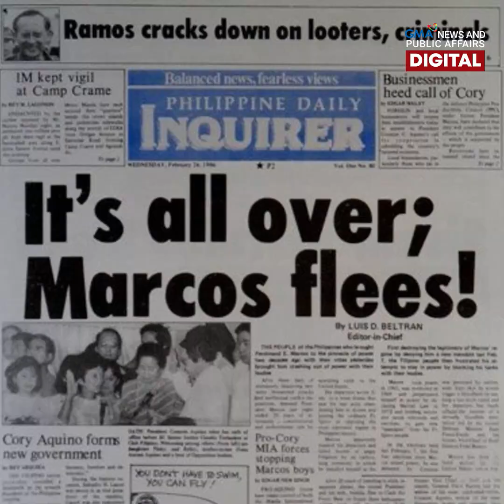Dating Pangulong Fidel V. Ramos, pumanaw na | GMA News Feed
"The Ramos family is profoundly saddened to announce the passing of former President Fidel Valdez Ramos.”
Ito ang pahayag ng mga kaanak ni dating Pangulong V. Ramos, na pumanaw na sa edad na 94 ngayong Linggo, July 31, 2022.
Si FVR ang ika-12 na pangulo ng Pilipinas, at isa sa mga nanguna sa 1986 People Power Revolution. Ang mga detalye sa video.